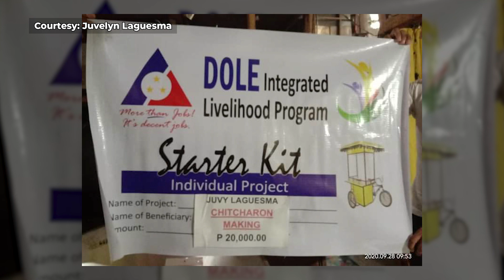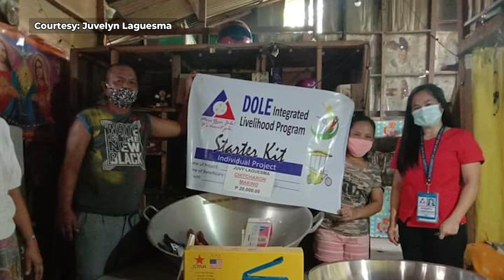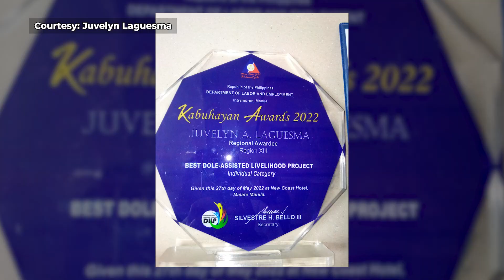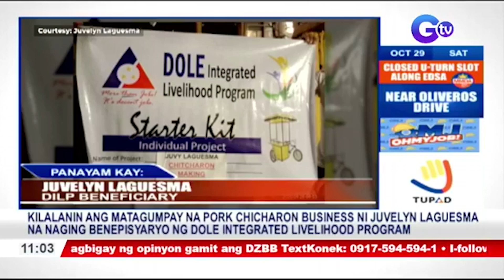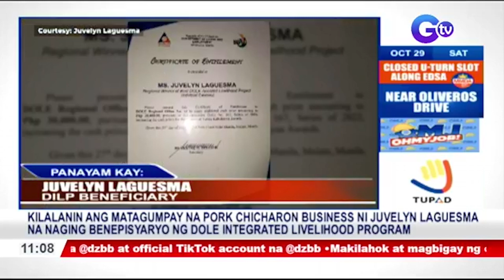Matagumpay na Pork Chicharon Business ng dating DILP Beneficiary | SERBISYONG DOLE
Isang nakakatakam na GOOD NEWS ang dala-dala ni Juvelyn Laguesma, dating DOLE Integrated Livelihood Program beneficiary, na ngayon ay may SUCCESSFUL Pork Chicharon Business na! Congratulations, Ka-OMJ!

For other work-related information and good vibes, please follow and share OMJ's other official social media accounts: